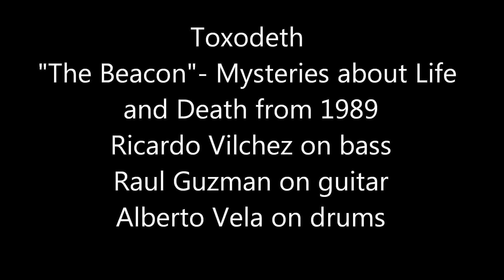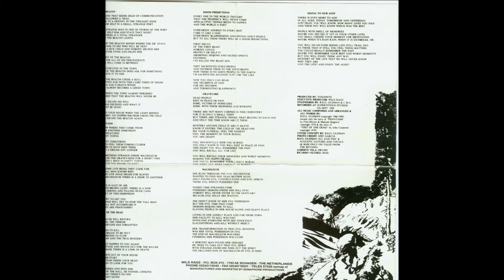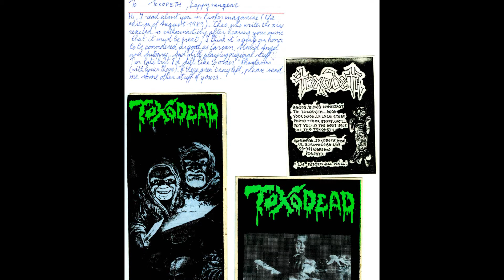The Beacon - Toxodeth (1989)(lyrics)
From The Mysteries About Life and Death LP.
This was released in Holland in 1990 by Semaphore.
Ricardo Vilchez on bass.
Raul Guzman on guitar,vocal.
A Vela on drums.

THE BEACON

IN A LOST ZONE THAT SEEMS DEAD OF COMMUNICATION

A DOCTOR FOLLOWED A TRAIL

IT TOOK HIM TO A DESTINY IN THE TWILIGHT ZONE

HE LOOKS FOR HELP IN A SMALL STRANGE PORT

HE FINDS A STRANGE MAN IN ONE STORE OF THE PORT

HE CAN NOT HELP HIM AND STAYS THAT NIGHT

EVERYONE THERE IS A TOTAL STRANGER

THAT NIGHT THE BEACON LIGHTS

THE LIGHT OF THE BEACON SHINES WHERE THE DOCTOR STAYS

EVERYONE LOOK TO SEE WHO WILL BE NEXT

THERE 'S LAID A SICK CHILD AND NOBODY HELPED HER

BUT THE DOCTOR FINDS AND HELPS HER

SETH THE SPIRIT OF THE BEACON

LOOKS OUT FOR ALL OF HIS DESCENDENTS

AND NO ONE WILL COME IN BETWEEN

FATHER OF EVERYONE IN THE TOWN

THE POWER OF THE BEACON DOES ASK FOR SOMETHING

THEY WILL GIVE IT TO HIM

YEARS AGO THE BEACON CHOSE A SOUL

BUT IT SURVIVED AND WITH THIS CAME TIMES OF DOOM

BRUTAL COLD AND FURIOUS WINDS

VERWEDELL ALMOST BECOMES A GHOST TOWN

THAT YEAR WHEN THE TOWN ALMOST PERISHED

THEY PROMISED THAT THE BEACON WILL NEVER BE

DISOBEYED

NO ONE WILL ESCAPE HIS WILL

THE LIGHT HAS DECREED

AND WHAT IT DECREES MUST BE DONE!

YOU WERE IN YOUR HOUSE WHEN THE LIGHT SHINED

YOU SHOULD OBEY, YOU STOPPED HIM FROM TAKING THE CHILD

YOU MUST DIE

NO ONE CAN ESCAPE TO THE BEACON AGAIN